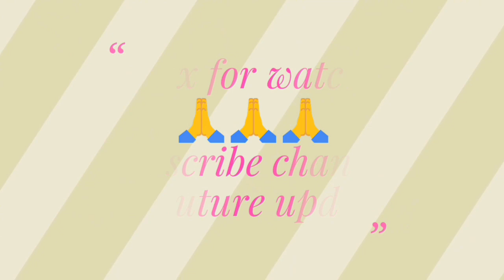Reporting by Harbir Singh//बच्चे का शोषण//सोहना की घटना//माँ बाप मंगवा रहें हैं भीख।